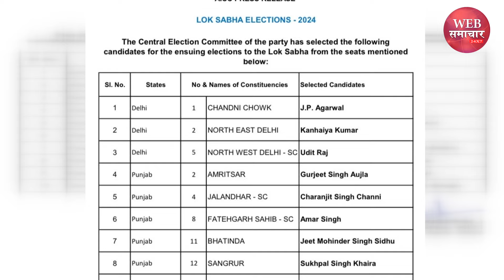Kanhaiya Kumar को मिला टिकट, उत्तरी-पूर्वी दिल्ली में टकराएंगे दो बिहारी, कौन पड़ेगा किस पर भारी?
Kanhaiya Kumar को Congress ने दे दिया टिकट, उत्तरी-पूर्वी दिल्ली में टकराएंगे दो बिहारी, कौन पड़ेगा किस पर भारी?